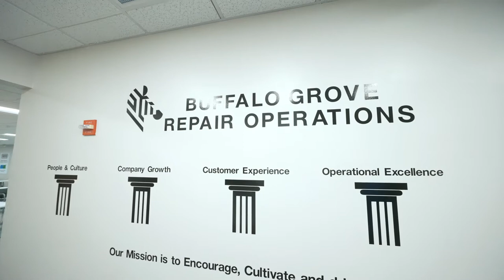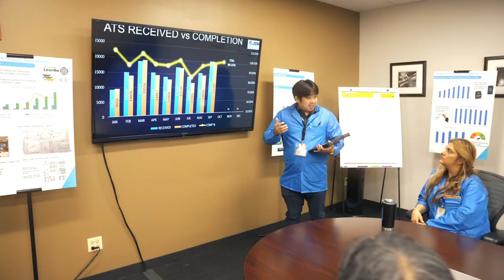Zebra4Zebra: Wearing Our Stripes | Zebra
The Zebra4Zebra program uses two dozen Zebra facilities across our global supply chain and services operations as real-world test sites for our own solutions. By infusing Zebra products into our own warehouses, repair depots, manufacturing sites and into partners’ operations and “wearing our own stripes” we are able to truly gauge the effectiveness of Zebra solutions in various real-world scenarios and calculate the potential ROI of new technologies and applications.
Want to learn more about the lessons learned from the Zebra4Zebra program?